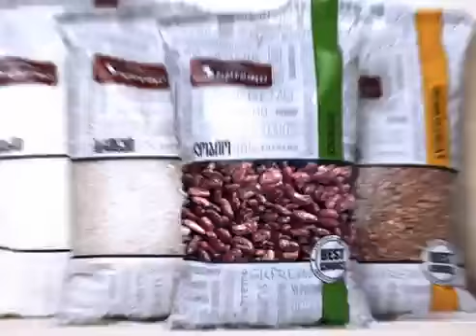Supremo 2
Agency: Windfor's
Producer: Irakli Bedukadze
Director: Mike Maisuradze
DoP: Vigen Vartanov
Graphics: Pasha Maisuradze